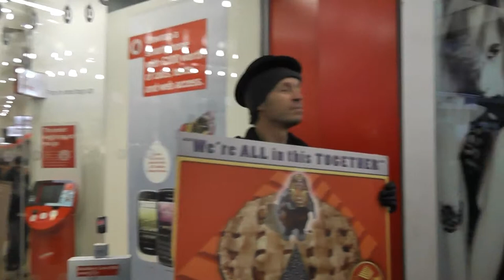UK Uncut at Vodafone 17th Dec 2011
Peaceful Protesters from UK Uncut Manchester target Vodafone for allegedly avoiding taxes